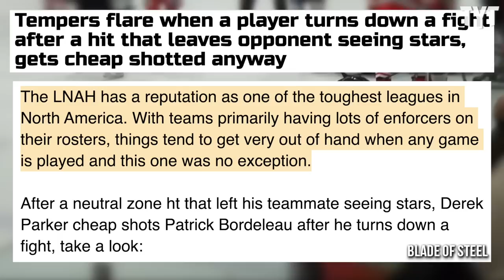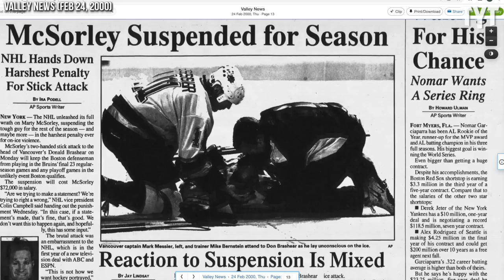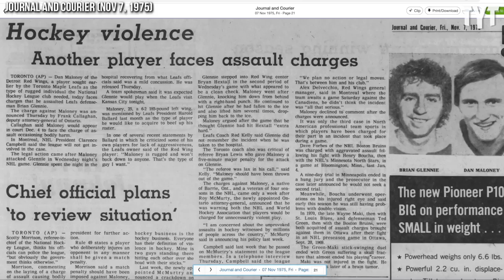One of the Most Brutal Cheap Shots You'll Ever See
Derek Parker of the Laval North Petroliers absolutely laid out Patrick Bordeleau of the Jonquière Marquis in a disgusting cheap shot after Bordeleau refused to fight Parker. Rick Strom breaks it down.

Rick Strom